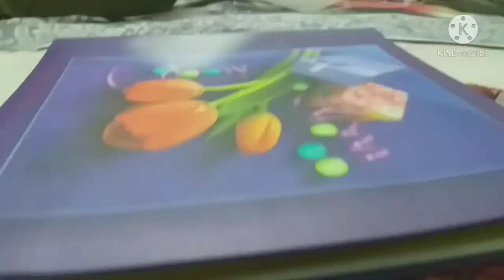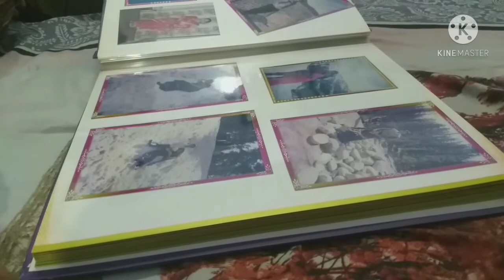❤️Our 19th Anniversary vlog ❤️| Birthday of diksha🎂 | Omg 😱*very precious gift I m surprised😍